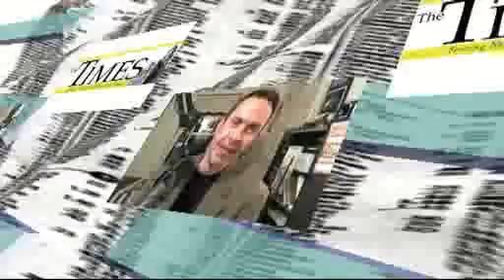Times News 24-7 for 02-15-11